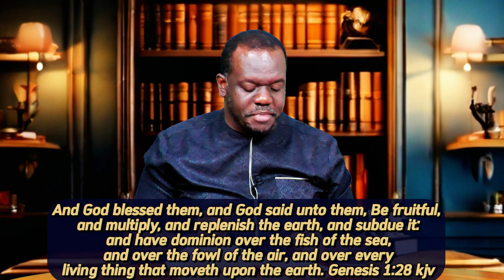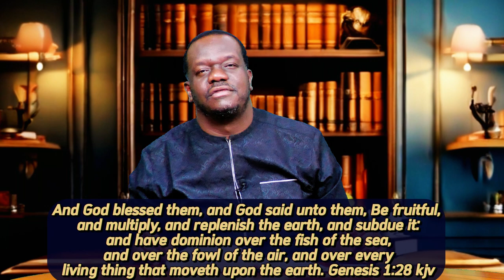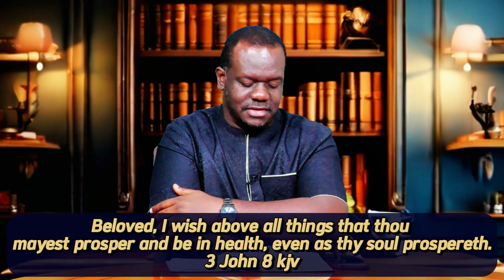Welcome To April